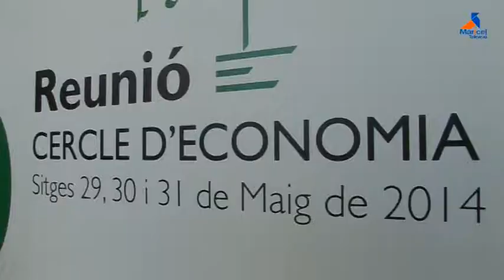XXX Reunió Cercle d'Economia a Sitges Artur Mas i Luis De Guindos